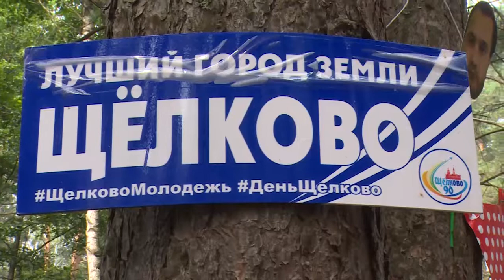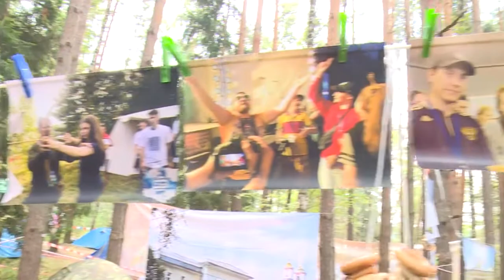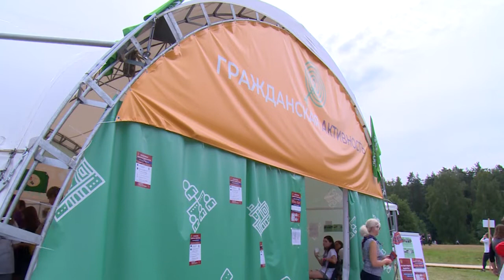Наши на форуме «Я – гражданин Подмосковья»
В Егорьевске завершился Шестой областной молодёжный форум «Я гражданин Подмосковья». Он проходил с 9 по 29 июля. Во время финальной смены с участниками от Щёлковского района на форуме встретились Глава района Алексей Валов и главы городских и сельских поселений.